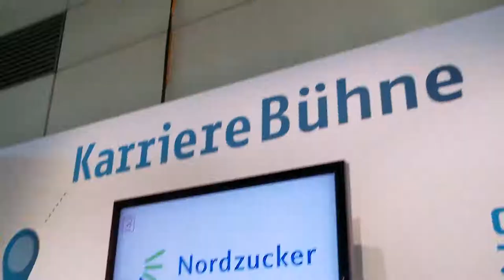Ist Dir schon mal bei einer Veranstaltung der Hintern eingeschlafen?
Das kann Dir nämlich bei langweiligen Events passieren.  Wenn dann auch noch die Beine anfangen zu zucken, kann man nur hoffen unauffällig einzuschlafen – oder zu flüchten.

Impulspiloten  - Veranstaltungen verändern

Es gäbe viel mehr tolle Veranstaltungen auf dieser Welt, wenn sich auch jemand mit der angemessenen Dramaturgie seines Events beschäftigen würde. Klar – es müssen konkrete Inhalte transportiert werden. Events sind zielorientiert, ansonsten würden Firmen dafür  kein Geld in die Hand nehmen.
Kommt die Message jedoch nicht an – oder wird im schlimmsten Fall verschlafen  (ja – man kann auch mit offenen Augen schlafen), dann ist der Gastgeber von Nachhaltigkeit weit entfernt.

Methodenwechsel schafft Aufmerksamkeit

Ein guter dramaturgischer Aufbau und ein konsequenter Methodenwechsel sind unverzichtbar zur Aufmerksamkeitssteigerung. Bei der Eröffnungsveranstaltung der IdeenExpo sind  Reden und Vorträge von wichtigen Persönlichkeiten aus Wirtschaft und Politik das Fundament. Hierzu musste ein angemessener Gegenpol geschaffen werden, der die Inhalte der Reden veranschaulicht, unterstützt und emotional bei den Zuschauern verankert.

Sehen, tuen, fühlen: VERSTEHEN!

Methodenwechsel lebt – ganz klar – von der Abwechslung. Verschiedene Formate sprechen unterschiedliche Sinne an und fordern damit die Aufmerksamkeit des Zuschauers auf unterschiedlichen Kanälen ein. Im optimalen Fall ergänzen sich dabei die einzelnen Elemente und es entsteht eine Balance aus Konzentration und Entspannung beim Publikum.  Auf klassische Reden folgt Action. Auf trockene Inhalte folgen Emotionen und auf fokussierte Aufmerksamkeit  folgt interaktives Mitmachen. Das Ganze wird im Idealfall inhaltlich auf den Gastgeber, das Publikum und das Event individuell zugeschnitten.

Multimedialer-Mitmach-Mix-mit-moderner-Musik

In unserem Fall wurde am Ende der rote Faden der IdeenExpo-Eröffnung zu einem  Mitmach-Multimedia-Mannequin-Macri-Monolog mit einem Audiovisuellen-Artistik-Ansprachen-Ansatz verknüpft. Einen ganz kleinen Einblick in dieses dramaturgische  Gesamtkunstwerk bekommt ihr  in diesem Video.

Bleibt flexibel

Eurer Ralf Schmitt